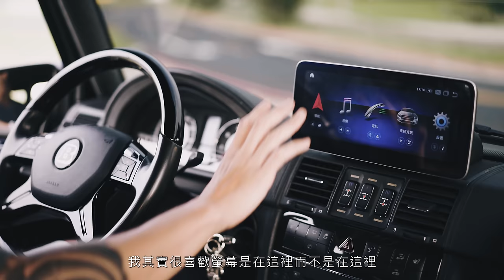售！G55 AMG EMC的黑金剛新主人在哪裡？｜TIME TO SELL KING KONG G55 AMG《EMC Vlog Vol. 52》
「已售出」謝謝大家的支持

這台G-Klasse陪伴著我們很長一段時間，上山下海，去過很多地方，承載著很多故事，這是一台末代的G55，M113K機械增壓引擎，沒有渦輪增壓的延遲配上低沈怒吼的聲浪，也是往後的G-Klasse上所得不到的！用黑金剛來形容他再適合不過。這是許多人的夢想車，希望可以找到一個懂得欣賞他的主人，交給他這經典的G-Klasse！

2011/2012 G55 AMG 總代理
45,000km

改裝項目:

B寬體套件
3M Satin Black 2080 wrap
Greenway window tints
Ceramic brakes (390mm & 380mm)
22 inch Vorsteiner wheels
Kleemann ecu & pulley
Kleemann camshaft
Kleemann headers
Fi x EMC exhaust
Mansory headlights
KW coilovers
G63 steering wheel
Upgraded interior touchscreen monitor
(23 inch Brabus Wheels not included, you can ask for extra cost)
實際車輛改裝項目以實車改裝為標準